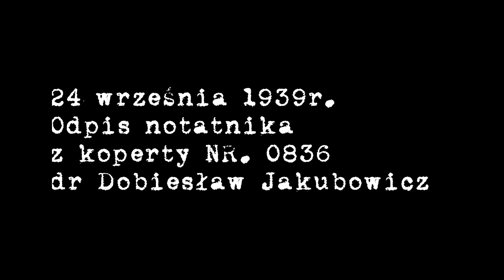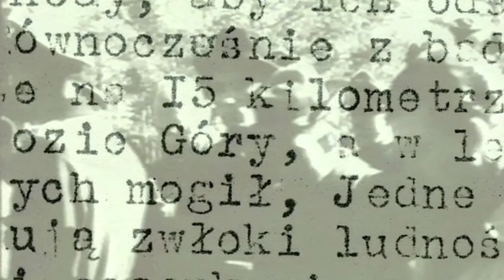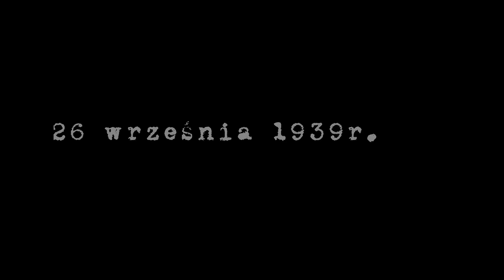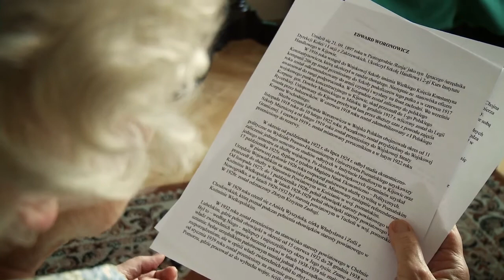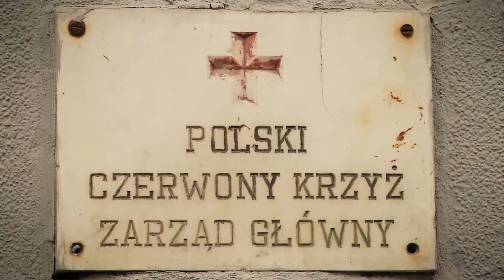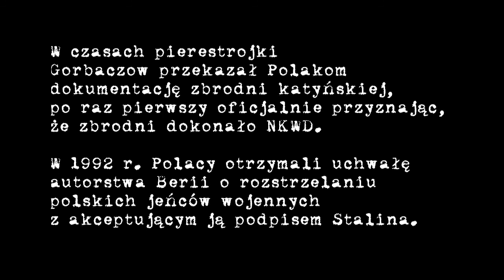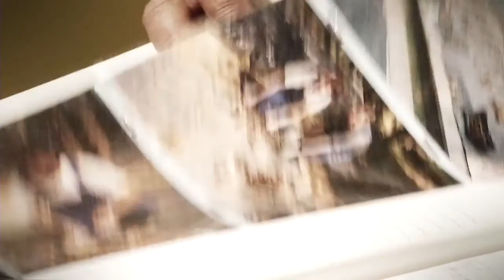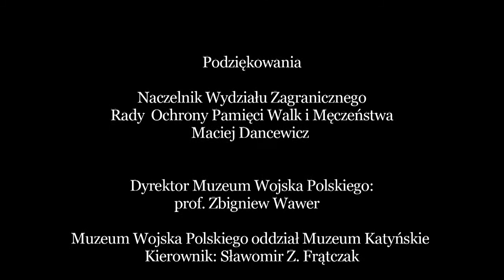PCK 15 Katyn